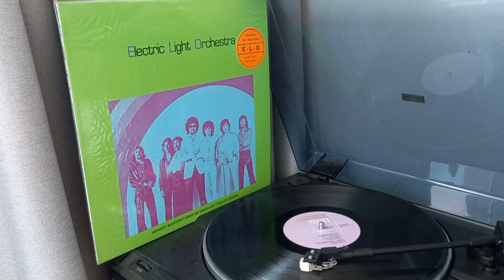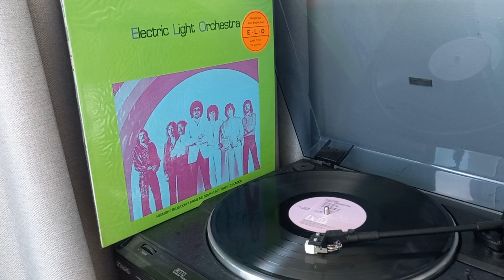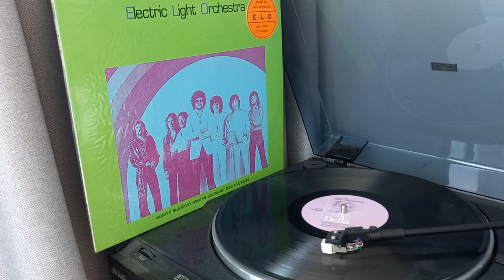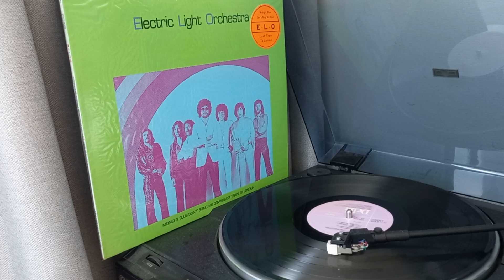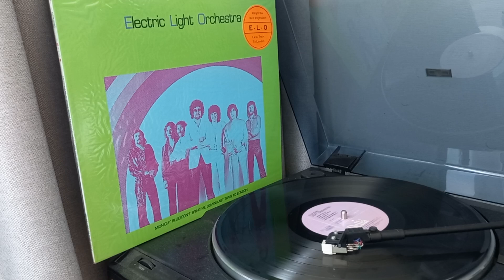Last train to London - Electric Light Orchestra (1992 Dellia)